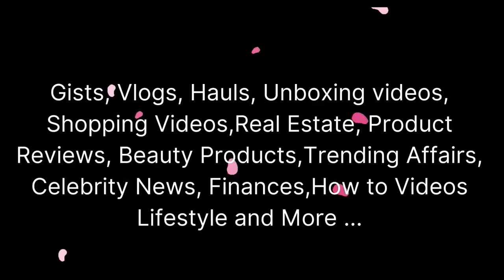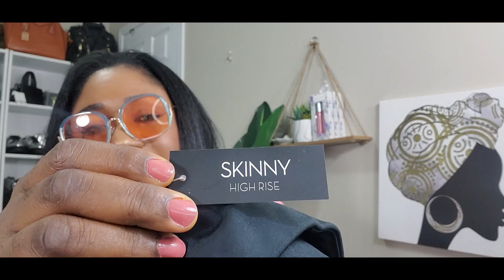Huge Giant Tiger Try on Haul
Dammielola.com